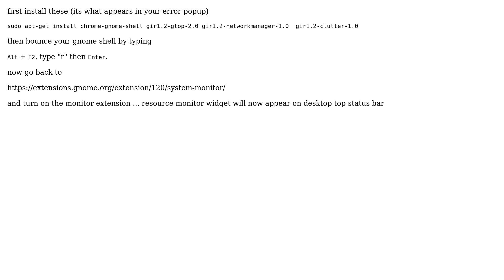Although GNOME Shell integration extension is running, native host connector is not detected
Ubuntu: Although GNOME Shell integration extension is running, native host connector is not detected

With thanks & praise to God, and with thanks to the many people who have made this project possible! | Content (except music & images) licensed under cc by-sa 3.0 | Music | Images & others | With thanks to user Scott Stensland user pomsky and the Stack Exchange Network Trademarks are property of their respective owners. You are responsible for your own actions.